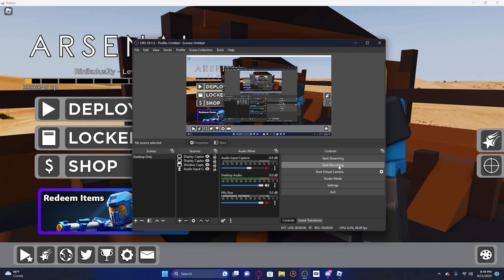1v1ing @FrozzyBanana! | Roblox Arsenal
[Harker2008 Beat Saber]
Games I Play

My Desktop: Alienware Aurora R13

Other Stuff

Monitor: Alienware 25 Gaming Monitor [360Hz]
2nd Monitor: Vizio H24f-G1
Mouse: Glorious Model O-
Headphones: HyperX Cloud Flight Wireless
Lighting: TRAXX Deluxe Studio Light
VR Headset: Oculus Quest 2
OS: Windows 11
Recording Software: OBS Studio
Editing Software: DaVinci Resolve
Capture Card: Elgato Game Capture HD60 S+ [I never use it]
Keyboard: ROCCAT MAGMA

Roblox is not a game, but rather an online platform for all ages with millions of users playing every day.

beat saber is a fire game too